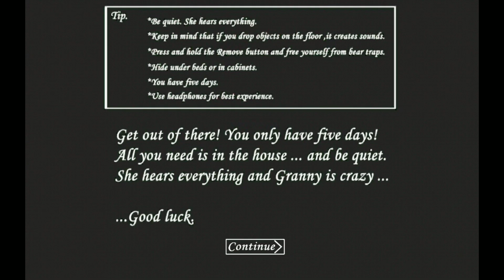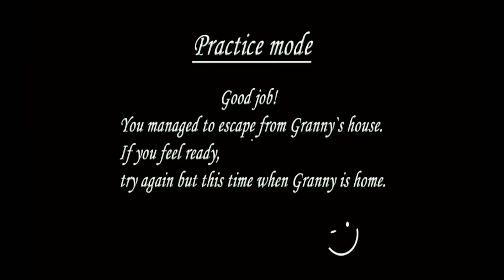Granny / Granny Chapter 1 / Car Escape / Darker Mode / Practice Mode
how to play practice mode in granny gameplay darker mode
granny chapter 1 mod apk darker mode
granny for android darker mode
granny car escape darker mode
granny extra lock mode gameplay darker mode
granny practice mode darker mode
How do you complete granny horror darker ?
How do you play granny for beginners extreme mode?
What is darker mode in Granny?
grandma the horror game darker mode
where is the location of granny car darker mode
how to play practice mode in granny car escape darker mode
granny darker mode 2022
granny darker new update 2022
granny car escape darker mode 2022
granny car escape new update 2022
granny car escape glitch 2022

0:00 Introduced About Video
0:13 Started
0:25 Location Of A Part Of Shotgun
0:33 Location Of A Part Of Engine
0:58 Use Of Winch Handel
1:14 Well Glitch
1:51 Use Of A Part Of Engine
1:56 Location Of Weapon Key
2:18 Use Of Weapon Key
2:57 Use Of Crossbow
3:20 Use Of Screwdriver
3:35 Use Of Safe Key